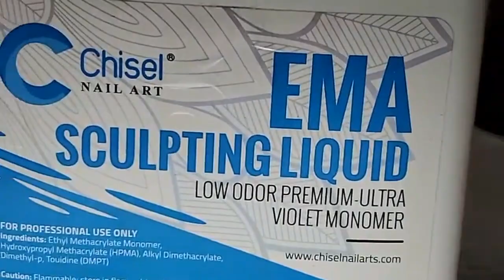Cách làm Ombre kiểu mới và Pink White | David Hoang